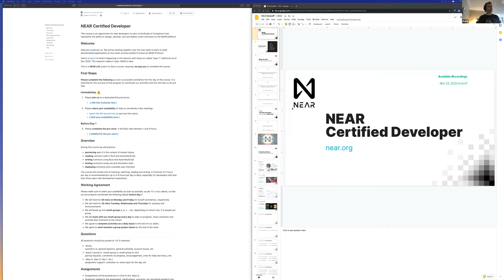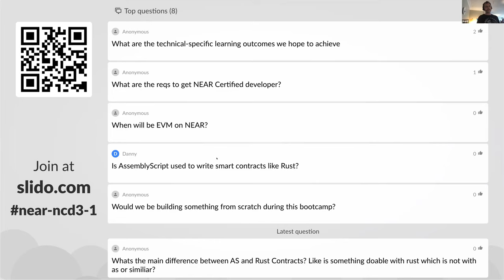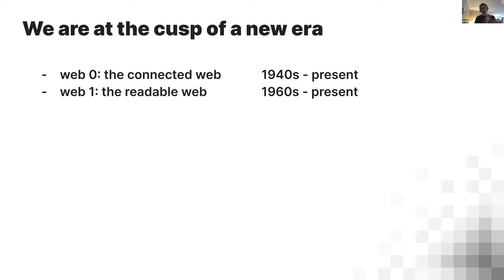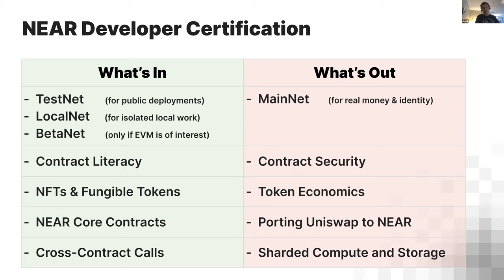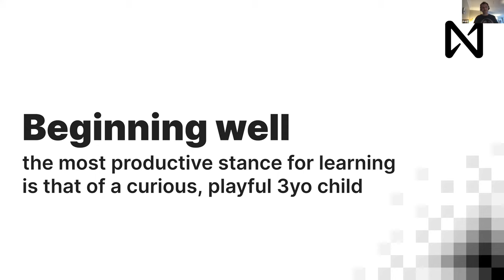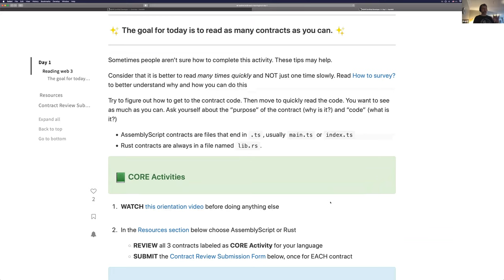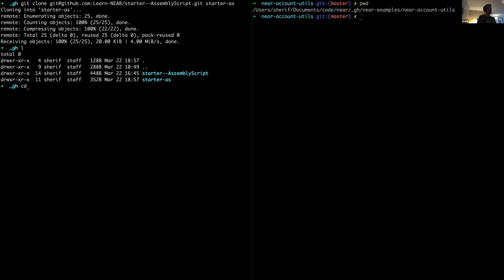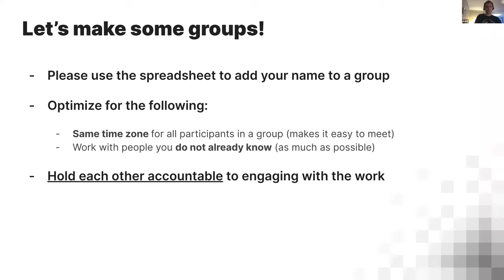L1C3 - NCD Kickoff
NEAR Certified Developer
This course is an opportunity for web developers to earn a Certificate of Completion that represents the ability to design, develop, test and deploy smart contracts on the NEAR platform.

Overview
During this course we will practice:

- perceiving web 3 in the context of human history
- reading contract code in Rust and AssemblyScript
- writing contracts using Rust and AssemblyScript
- testing contracts using unit and simulation tests
- deploying contracts and a sensible user interface

Contents
0:00​ noise (to cut)
3:55​ Welcome and intro
4:35 Who are we (who is here now for this course)?
9:50​ What questions do you have right now?
14:22 A word on focus (what should we pay attention to this week?)
18:42 Where are we (in terms of recent and relevant human history)?
24:24 Hello, NEAR (a brief introduction to the platform)
28:40​ What is this NEAR Developer Certification?
37:50​ On Beginning Well
50:39 Starter for AssemblyScript Walkthrough